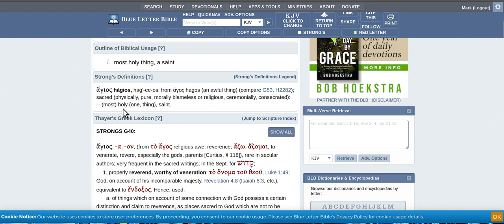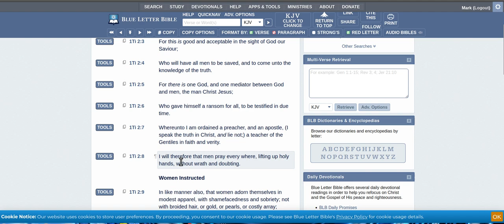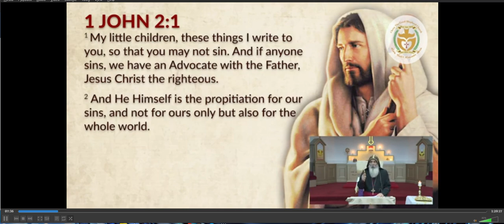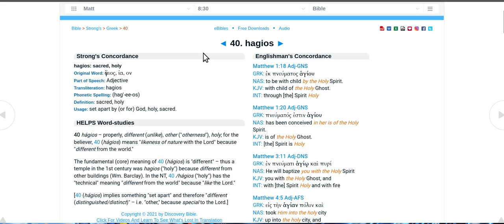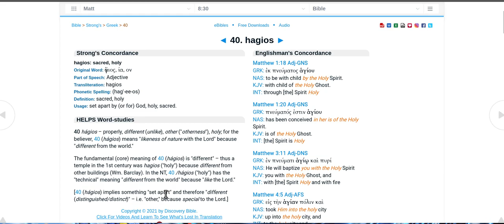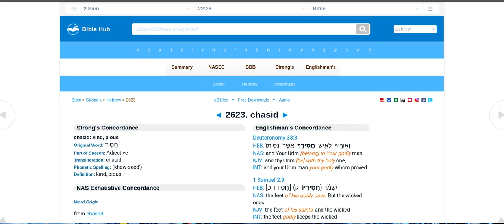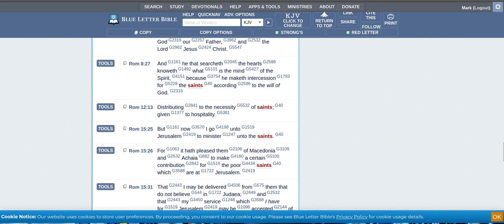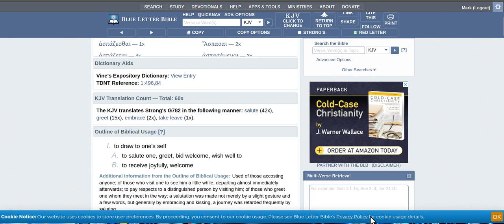the spirit of religion